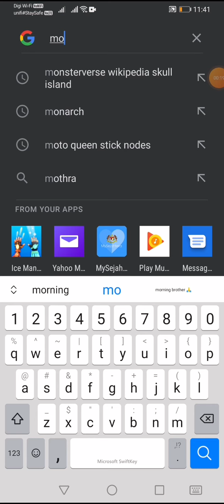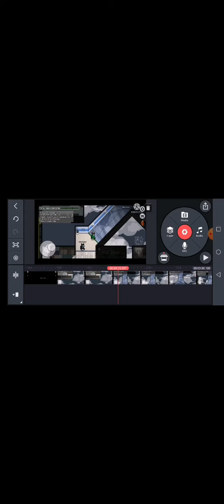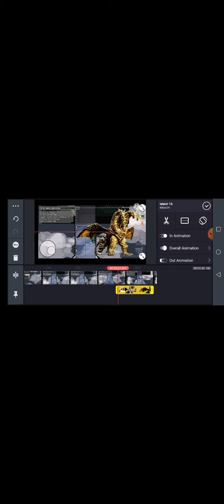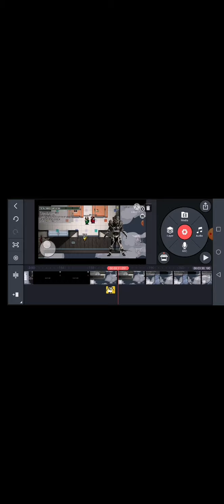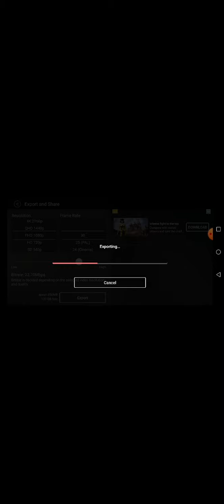this is how I edit my video